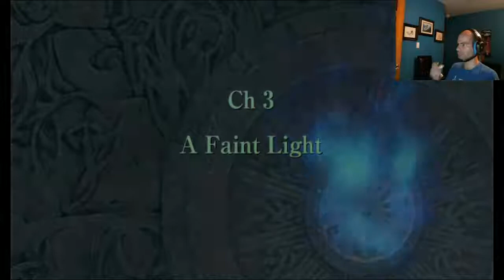Fire Emblem 10 Radiant Dawn Chapter 2